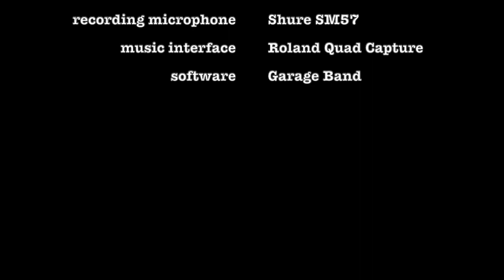PIGNOSE 7-100 - Old vs New - on harmonica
This is a comparison of two mini amplifiers "Pignose 7-100", old version and current production. For this purpose I used 10 hole diatonic harmonica "Hohner Marine Band Deluxe" in key of A and "Harpsound Aquiline" bullet microphone.
Brown amplifier is an old, original, American production.
Snakeskin one is a current production, Chinesse version of this amplifier.

I made the recording on half-open setting of amplifiers casing and half power volume setting of amplifiers. Recording was made by: microphone "Shure SM57", distanced 5cm from speakers, "Roland Quad Capture" music interface and GarageBand software.
The end of the recording is a comparison of amplifier speakers noise, generated by the 7.5V power supply.

Regarding to the noise from the battery supply, it is hardly audible to record it but as the old model which is hardly hums, that the new one is already buzzing.

An additional important point of both amplifiers is signal coupling from microphone. In the old model there is high tolerance to feedback, while in the new model it is very easy to couple the signal from the microphone.

some dimensions differences of amplifiers:
- height: old 215mm, new 222mm
- width: the same
- depth: old 102mm, new 107mm
- weight: old 1850g, new 1910g
- external speaker cover diameter: old 119mm, new 112mm

old - 00:12
new - 00:22
old - 00:33
new - 00:37
old - 00:41
new - 00:46
old - 00:50
new - 01:01
old - 01:12
new - 01:15
old - 01:18
new - 01:23
old - 01:28
new - 01:32
old - 01:35
new - 01:40
old - 01:48